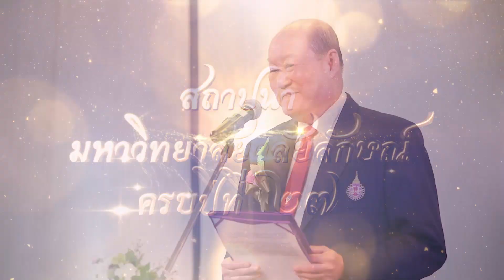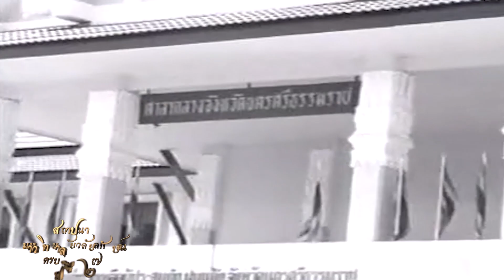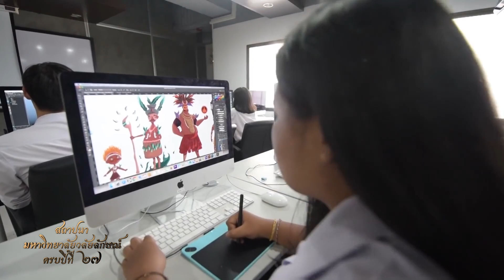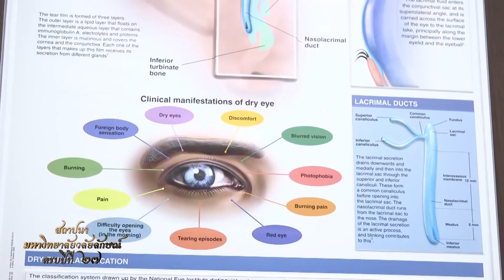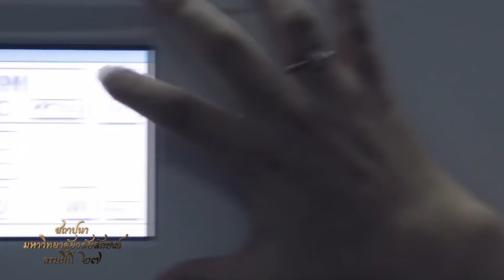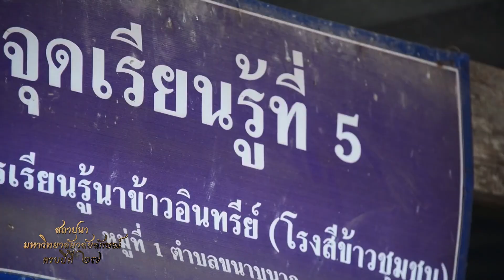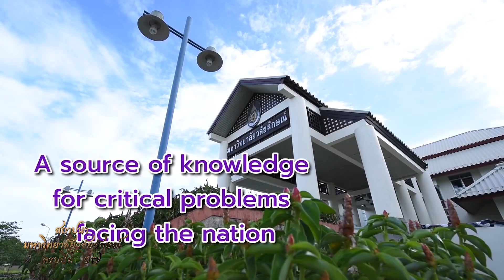ศาสตราจารย์ ดร.วิจิตร ศรีสอ้าน นายกสภามหาวิทยาลัยวลัยลักษณ์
WALAILAK ENDORSEMENT CLIP - [Ep.25 l 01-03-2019] - ศาสตราจารย์ ดร.วิจิตร ศรีสอ้าน

ศาสตราจารย์ ดร.วิจิตร ศรีสอ้าน นายกสภามหาวิทยาลัยวลัยลักษณ์ เนื่องในโอกาสสถาปนามหาวิทยาลัยวลัยลักษณ์ ครบปีที่ 27